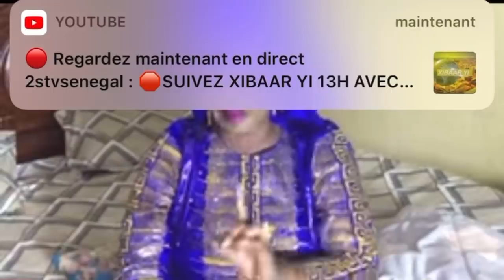Questions réponses-zalle yb VS fatou laobe (et) pawlish mbaye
Zalle youtubeur